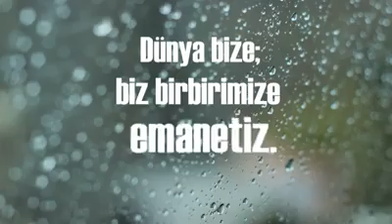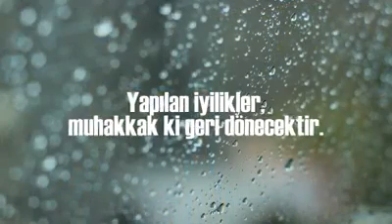Balcılar Çok Programlı Anadolu Lisesi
Karşılıksız iyilik
Balcılar Alata'm diğer sosyal ağlarımız:

İlgili anahtar kelimeler:
Balcılaralatam
Balcılar
Alata
Taşkent
Konya